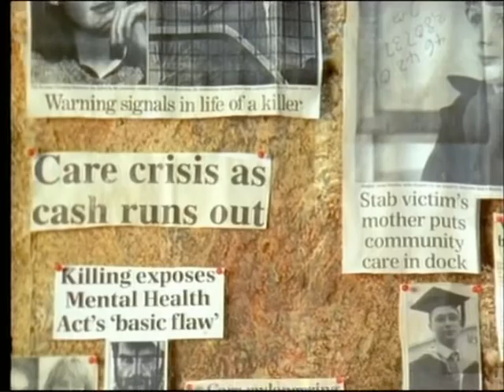Eyebrows and Other Fish Author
Marjorie Wallace arguing that some people with the same diagnosis are murderous because of their illness... Tony Scally author of Eyebrows and Other Fish debates...